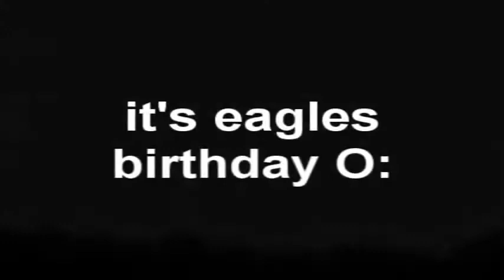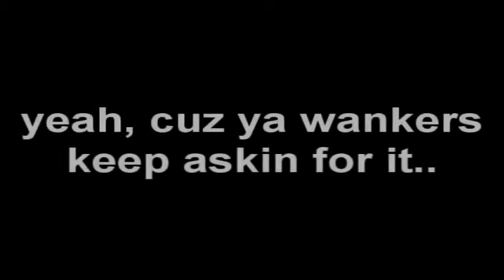"happy birthday pablo" [DasMightyyNooblett]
An old pack that Danny made some years ago, i think he deleted it, and i noticed i still had it, so here it is!